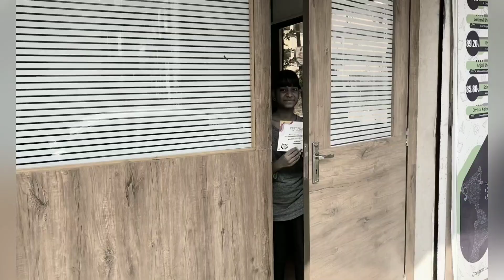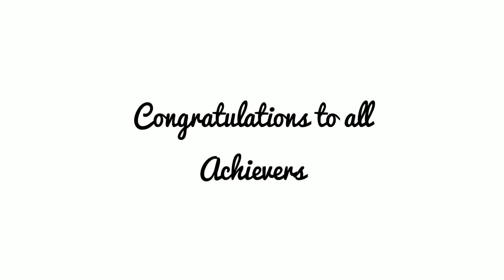Felicitation Programme 2021-22🤩✌